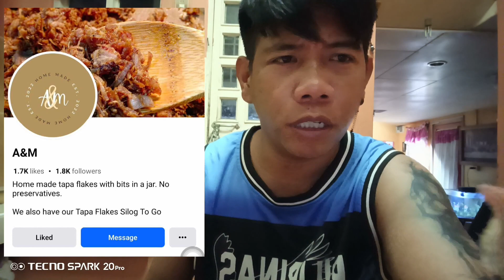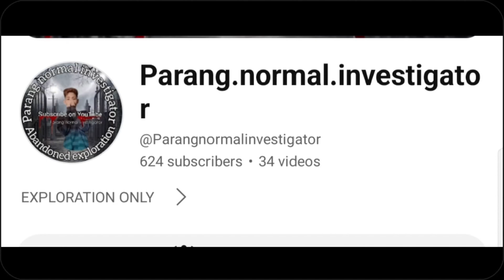𝐋𝐔𝐌𝐀𝐍𝐆 𝐌𝐆𝐀 𝐏𝐈𝐍𝐓𝐎-(𝐍𝐀𝐆𝐈𝐍𝐆 𝐏𝐎𝐑𝐓𝐀𝐋 𝐍𝐀)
𝙘𝙤𝙡𝙡𝙖𝙗𝙤𝙧𝙖𝙩𝙞𝙤𝙣

𝙎𝙏𝘼𝙔 𝙎𝘼𝙁𝙀 🥰